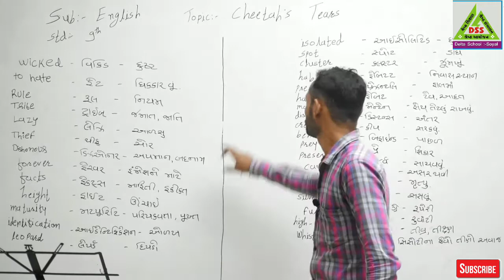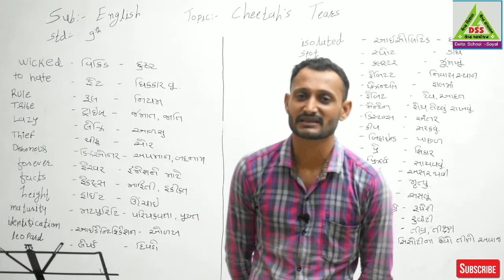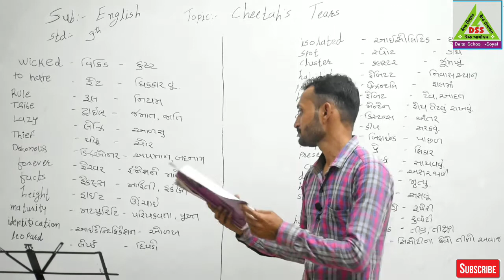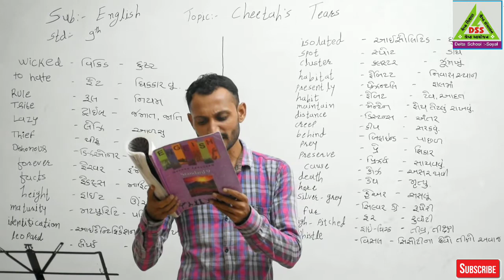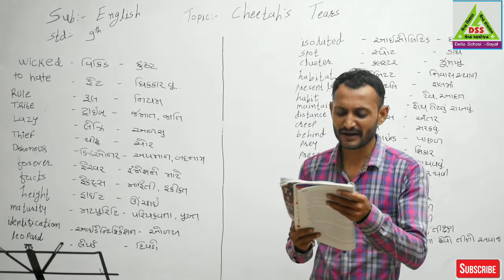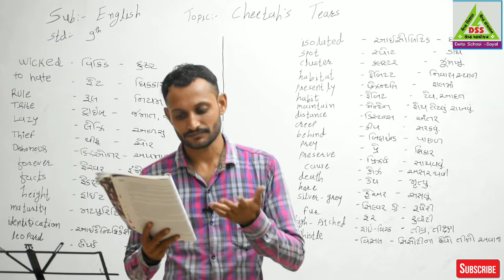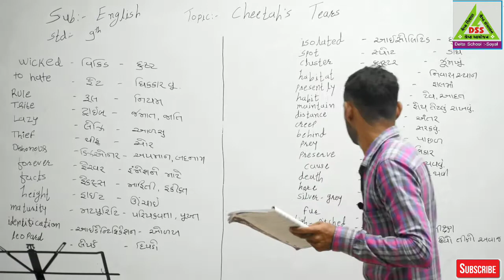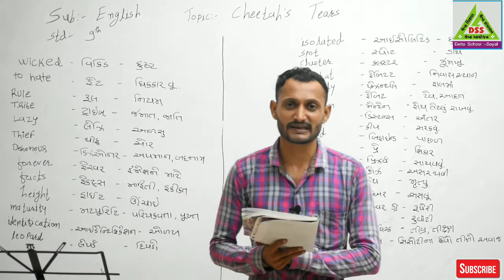Class - 09 English Cheetah's tears - 02 by Dharmesh Sir